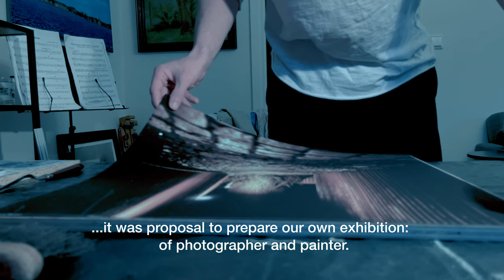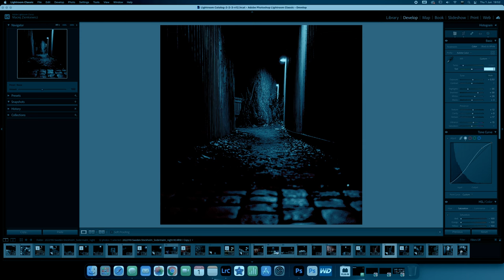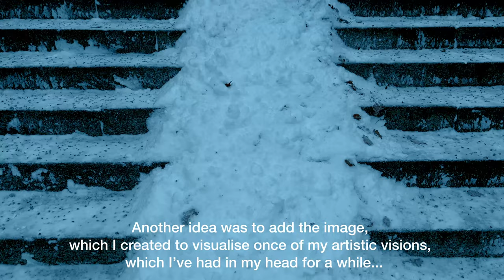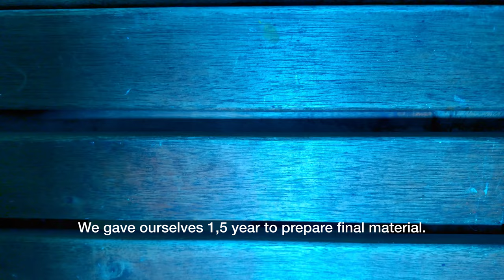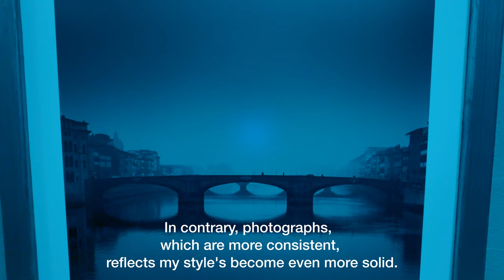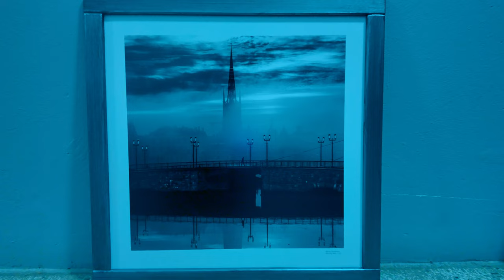2 Perspectives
This the trailer, which presents the story of our coming Exhibition - '2Perspectives'. It is finalisation of 2 years work together on project  created by Photographer and Painter.
Exhibition starts May 25th, Gallery Hornsgatan 96in Stockholm.